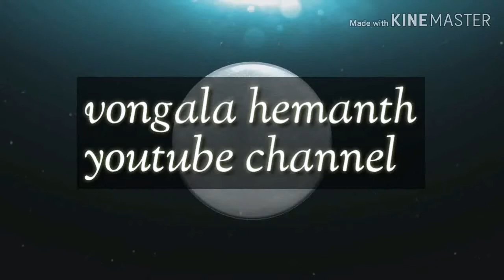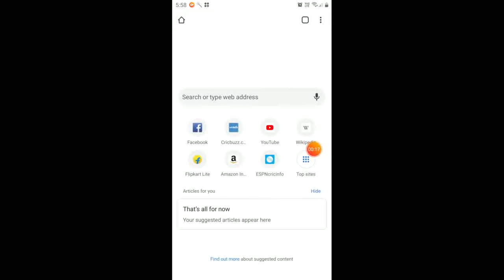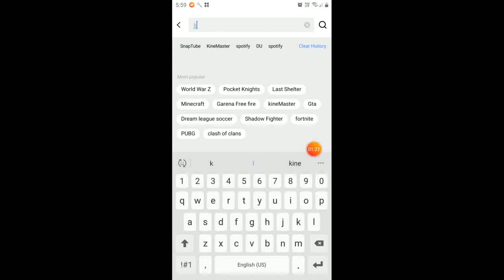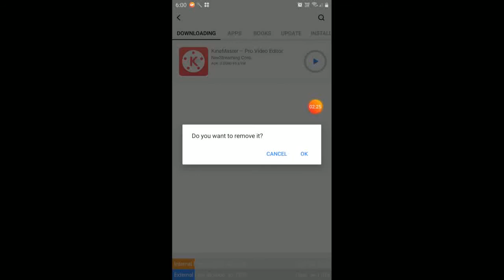UNLOCK PREMIUM FEATURES IN KINE MASTER APP!!!FREELY IN TELUGU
Hi friends today I show you how to unlock premium features in kine master and do what I told